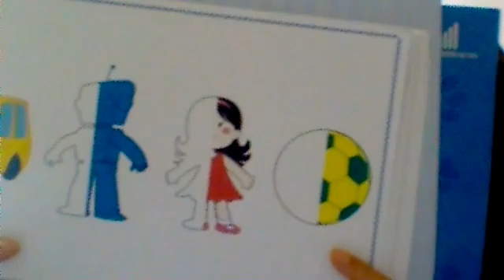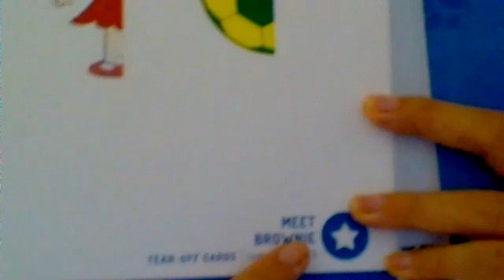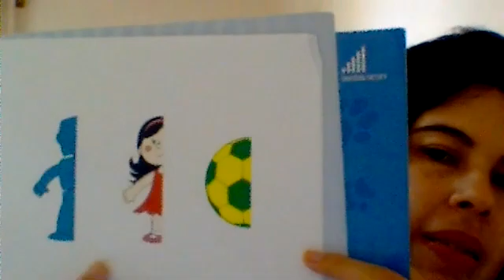Grupo 3_ Inglês _ Vídeo 26_ Tia Edi